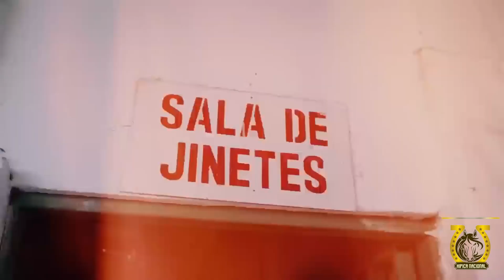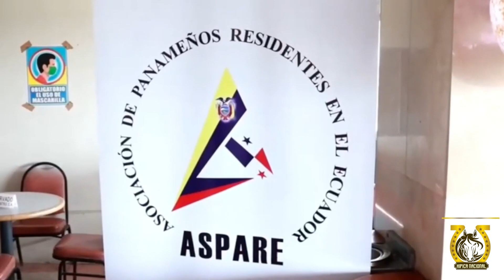DESTACADOS DE LA SEMANA 28 DE NOVIEMBRE